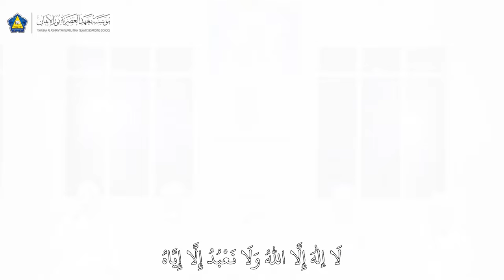Takbiran Hari Raya Idul Fitri 2024 | Hadroh Nurul Iman | 1 Syawal 1445 H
Ramadhan telah berlalu, dan hari paling suci pun telah tiba dengan membawa sinar terang penuh kedamaian.
Selamat menonton.